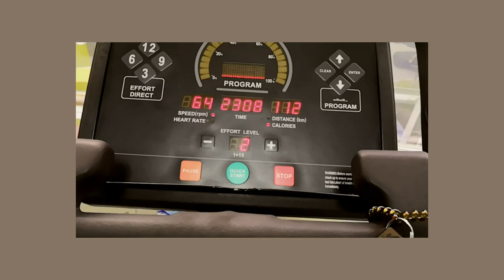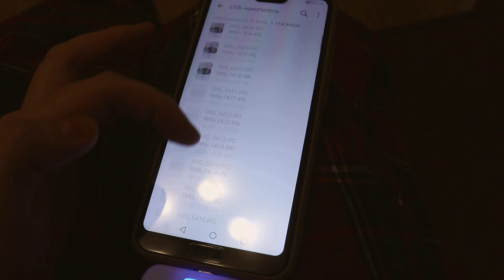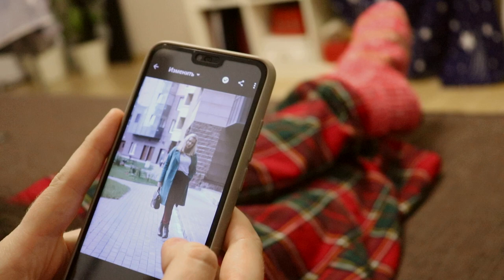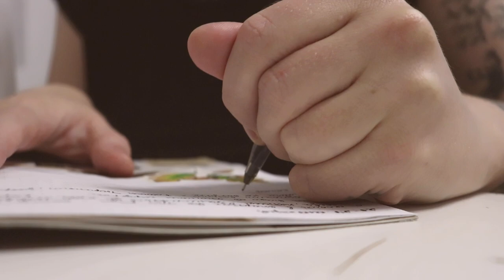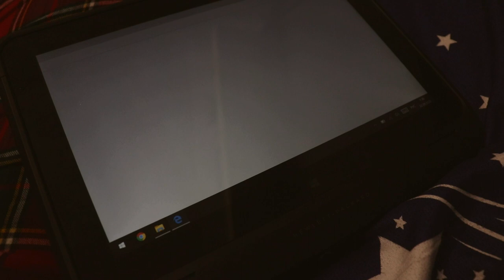ОСЕННИЙ ВЛОГ · 1 · зачем вести социальные сети, принятие себя, домашние дела // pure julia